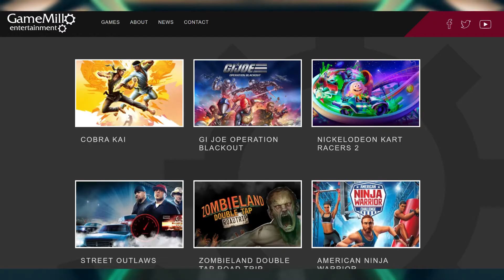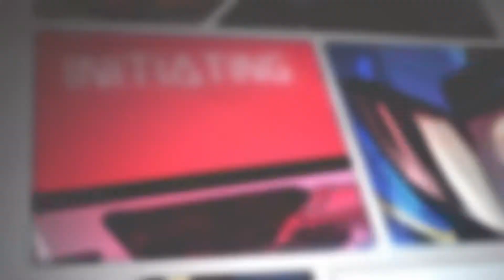Small Game Spotlight - G.I. Joe: Operation Blackout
G.I. Joe: Operation Blackout is a game coming out in October 2020 for Sony PS4, Microsoft Xbox One, and Nintendo Switch. Are you ready for nostalgia galore? This third person shooter game has the potential to be a lot of fun for folks. It has local co-op and local multiplayer, which allows this to be a potentially fun time for playing with friends on the couch.

Go Joe!!!

Microsoft Xbox One X
Nintendo Switch